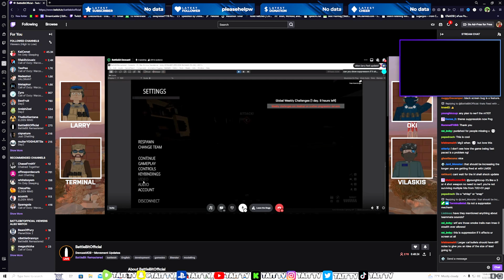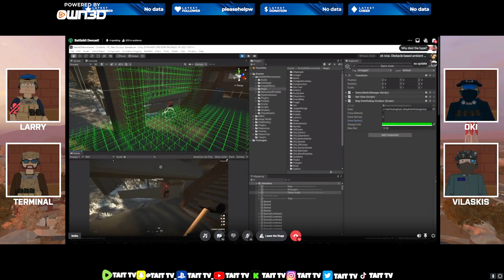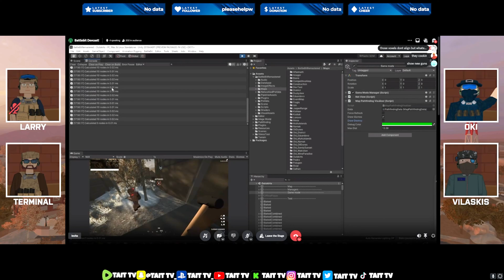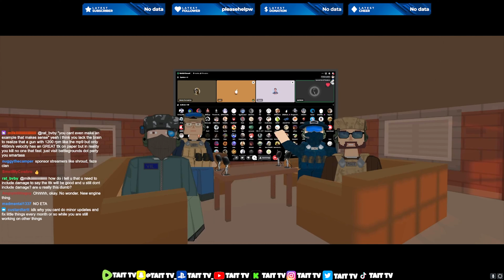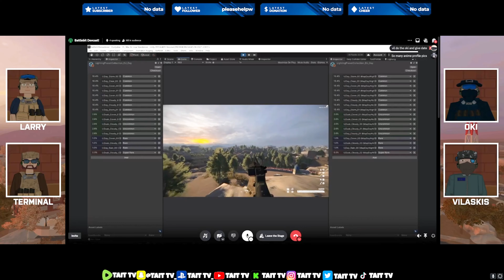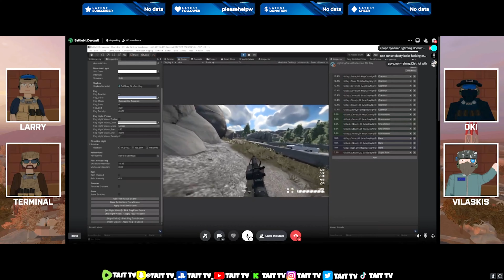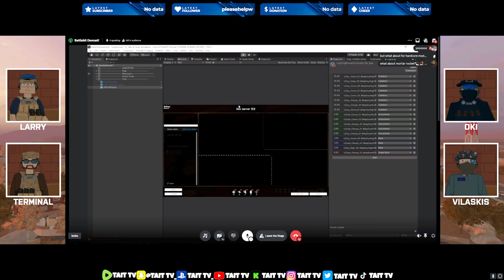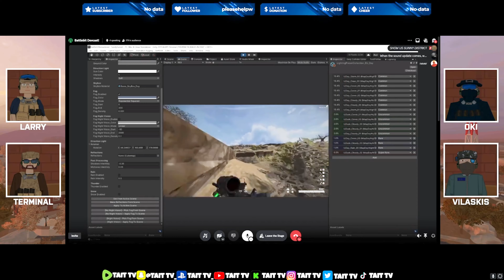🎮 BattleBit Remastered Update Coming